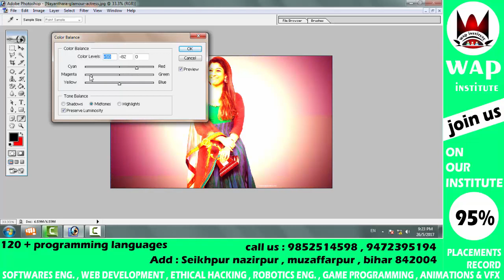use of history brush tool